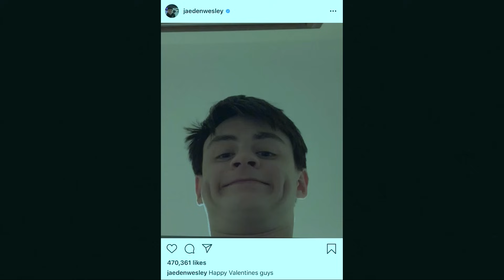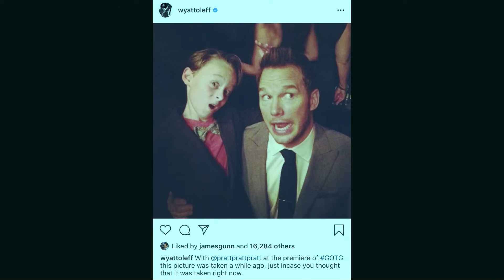Three Kids and IT Panel | Sophia Lillis, Wyatt Oleff, Jaeden Martell | MCM Comic Con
Three of the stars of 2017 horror film It and recently released sequel It: Chapter Two join host Claire Lim on stage to chat about the movie and their other projects.

The movies adapt Stephen King's classic 1986 novel about a group of children being terrorised by an evil shape-shifting entity – most iconically in the form of Pennywise the Dancing Clown – with the sequel set 27 years after the events of the first film.

Lillis, Martell and Oleff play three of the outcast kids who make up the self-proclaimed 'Losers Club' stalked by the mysterious and malevolent being that they dub ‘It’.

You can join us throughout 2019 for the UK's most awesome pop culture events.

Our 2019 dates have been released:
MCM Birmingham Comic Con 16-17 November 2019